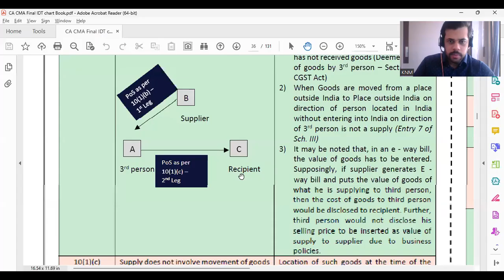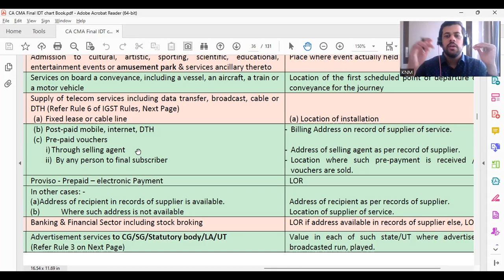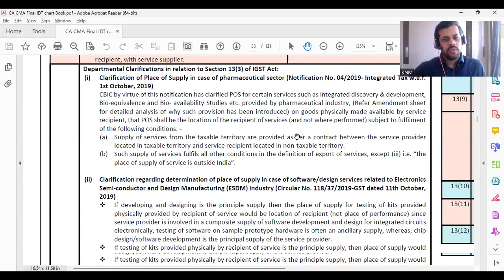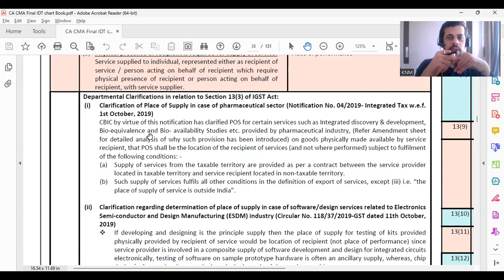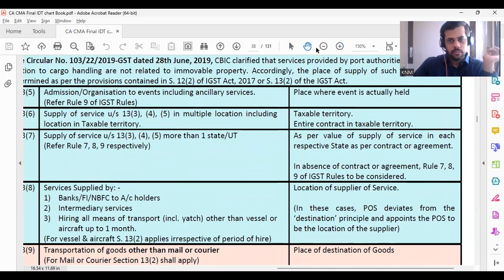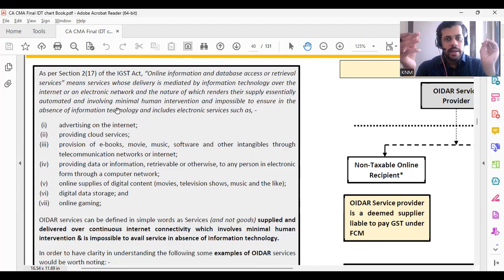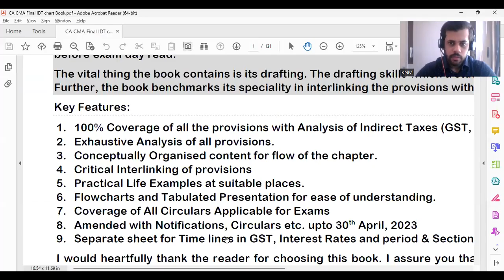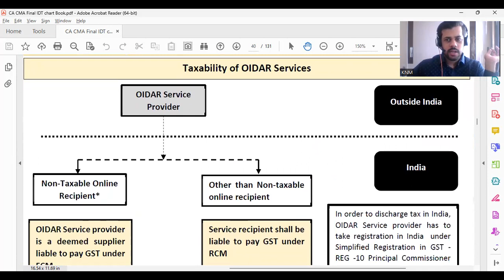Chp 8: Place of Supply _ In depth Revision _ CA Keval Mota